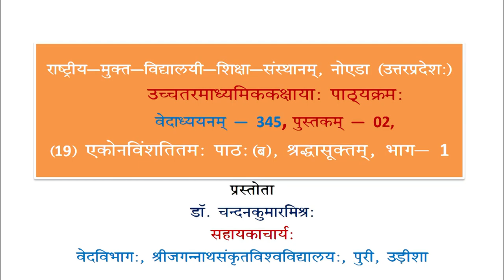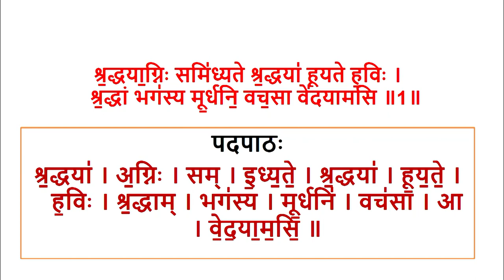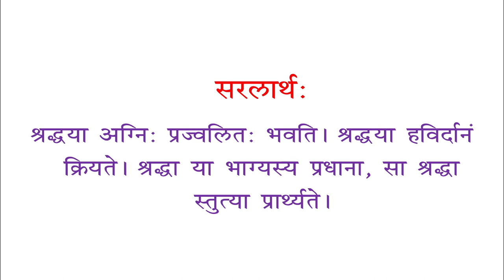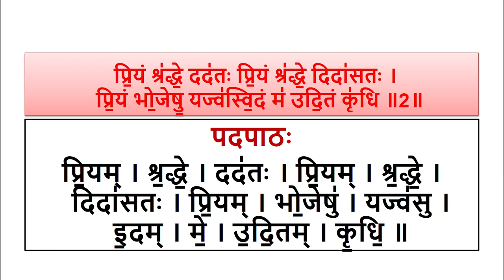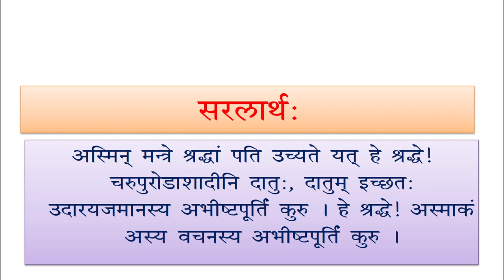345, Lesson-19, Sradhha Suktam Bhag 1